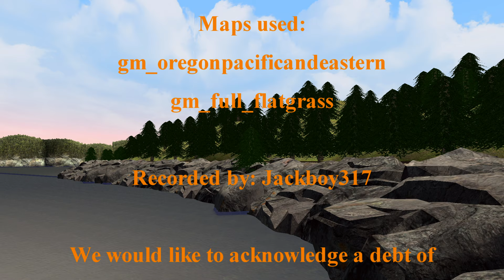Emperor Of The North: #19's Journey (Garry's Mod Movie)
After about 3 months of work, I proudly present our remake of Emperor of The North!

This is the full, uninterrupted 30 minute version of the original video.

This movie tracks the journey of OP&E 19, "Shack's Train" Including most of the major scenes, like the Stock Car Fire, and the near head on scene!

Please do NOT ask for the train(s), They will NEVER be given out.